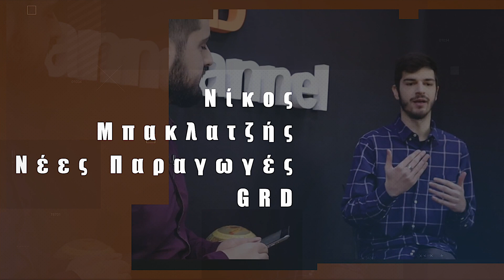GRD LIVE 19/01/22 (ΔΙΑΘΕΣΙΜΟ ΣΤΟ ΣΥΝΔΡΟΜΗΤΙΚΟ ΚΑΝΑΛΙ)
Το πρώτο GRD Live είναι γεγονός. Καλεσμένοι του Κωνσταντίνου Τσίπτσιου, ο Νίκος Μπακλατζής, μιλά για τις νέες παραγωγές του GRD και η Άννα Δραζιώτου με θέμα γυμναστική και υγεία. Άμεσα διαθέσιμο για προβολή και κατέβασμα στην κατηγορία On Demand - GRD+.